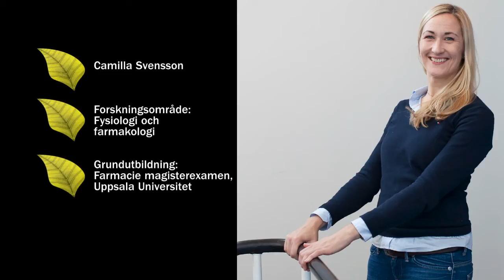Camilla Svensson Framtidens forskningsledare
Camilla Svensson, Karolinska Institutet, forskar kring smärta.